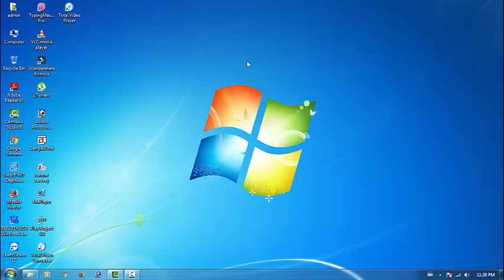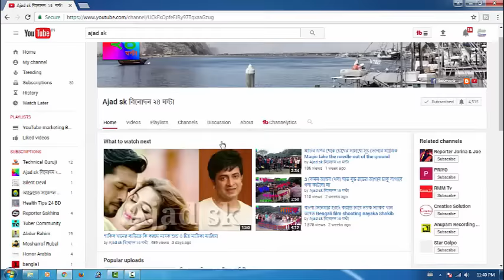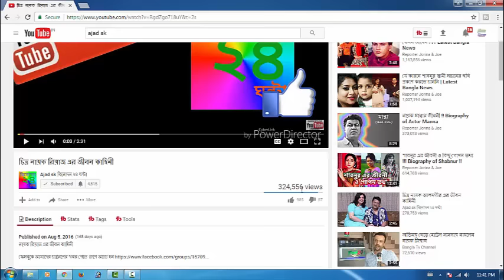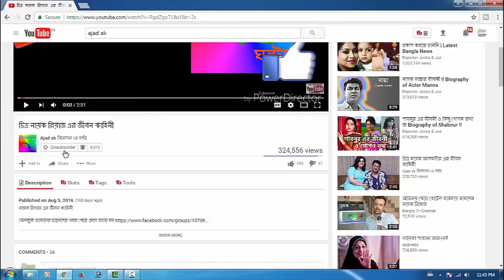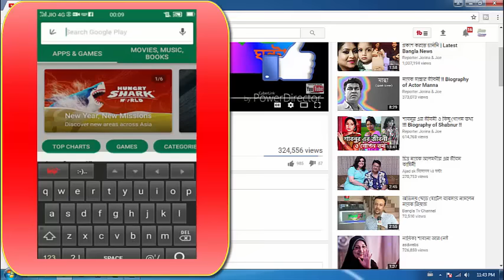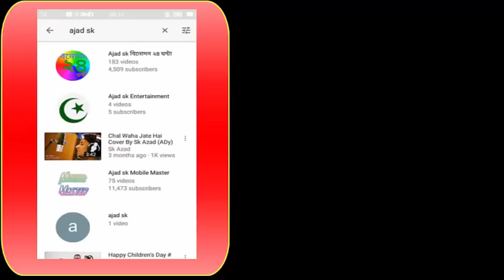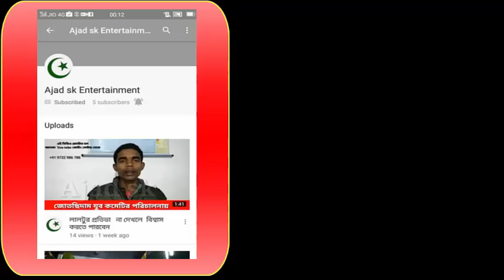Subscribe কি এবং আপনার লাভ কি How to enabal subscribe youtube notifations bangala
Youtube Notification Settings explained in detail